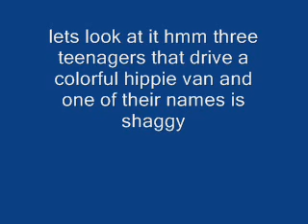scooby doo:innocent kids show or drug experience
is scooby doo just a cartoon or something straight from the mind of timothy leary